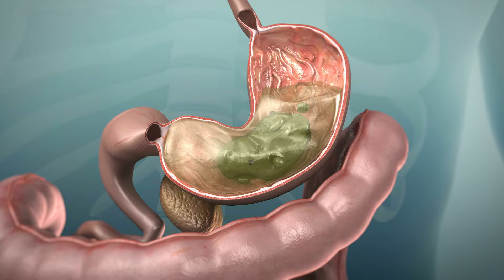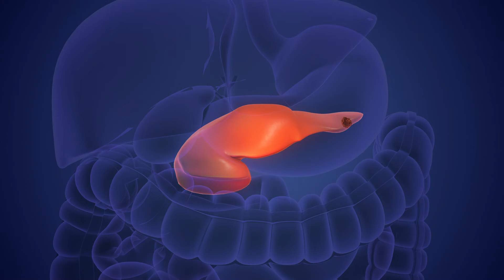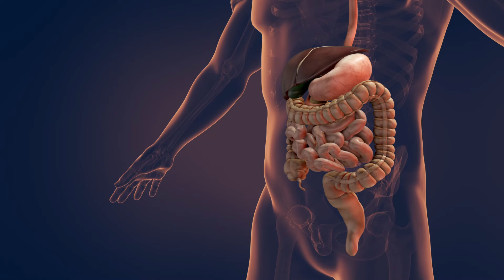Health Benefits of Rice And Its Side Effects-हार्ट के मरीज चावल खा सकते है या नहीं ?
Health Benefits of Rice And Its Side Effects-हार्ट के मरीज चावल खा सकते है या नहीं ?food

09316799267 and  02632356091(call time  9am to 6pm -Monday to Saturday )

Valsad:-

3:30pm to 5:30 pm in afternoon Daily(Excluding Sunday)

Halar road,

Valsad

For appointment:-
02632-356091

Vapi:-
21ST CENTURY HOSPITAL